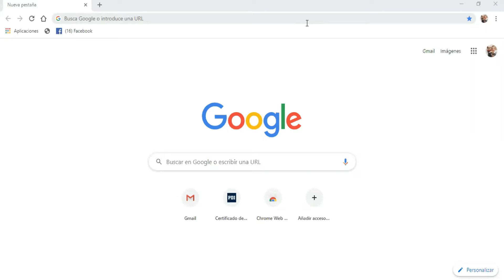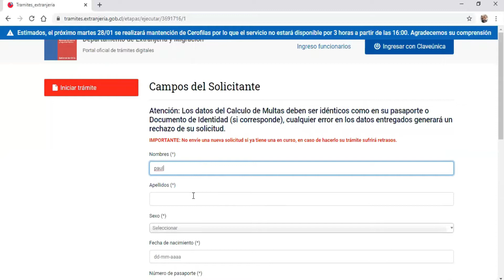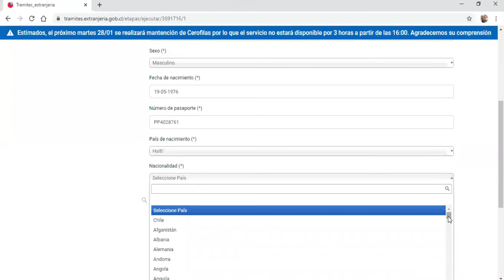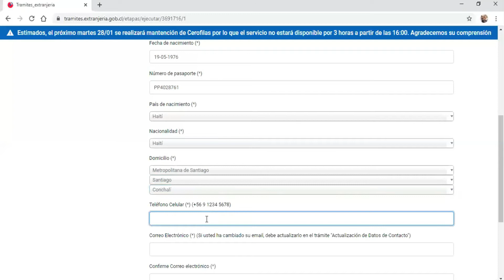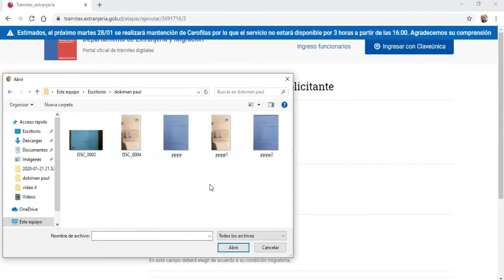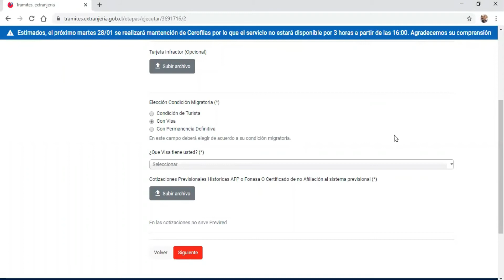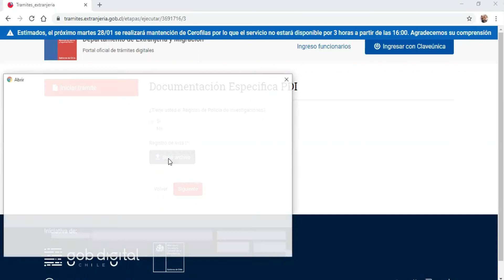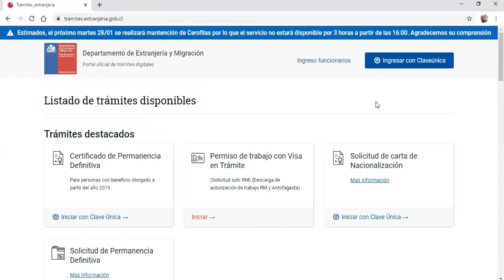Men kijan pou peye multa sou entènèt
Nan video sa a map montre ou kijan pou ranpli fomilè yo mande pou peye multa sou entènèt la a.